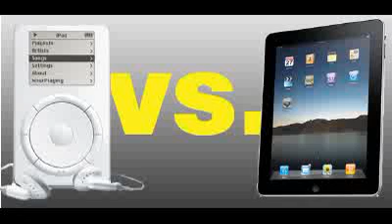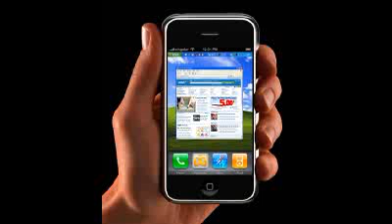ipad vs iPhone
A slid show of ipad vs iPhone .